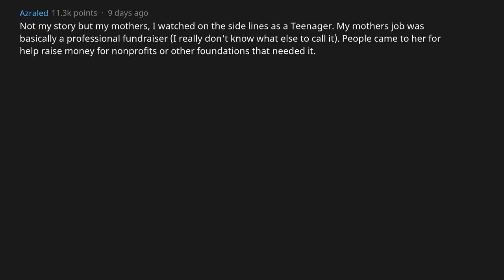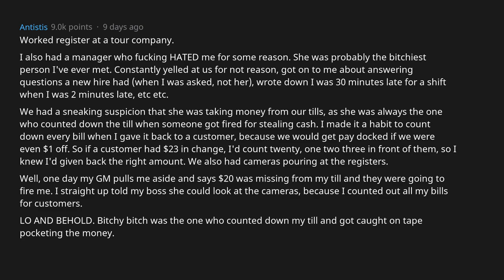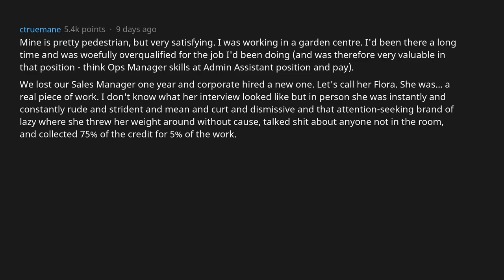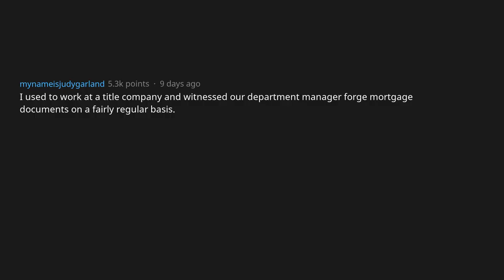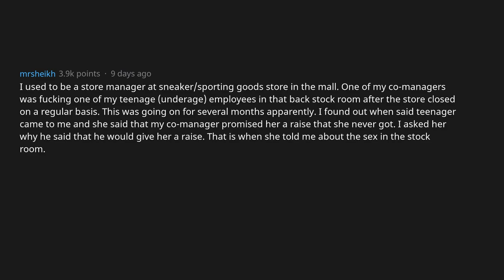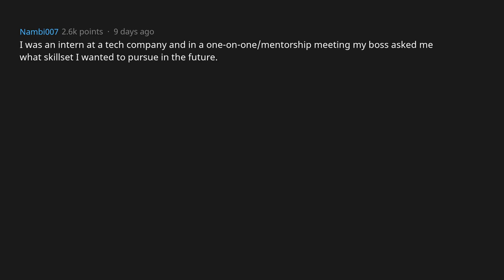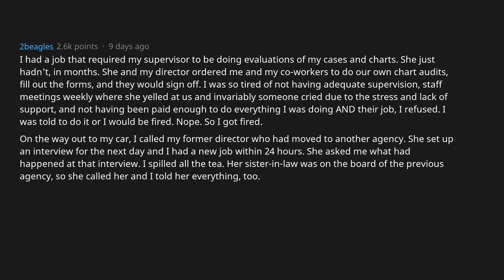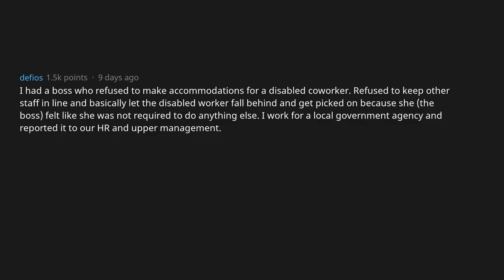When Employees Got Their Own Boss Fired [AskReddit]